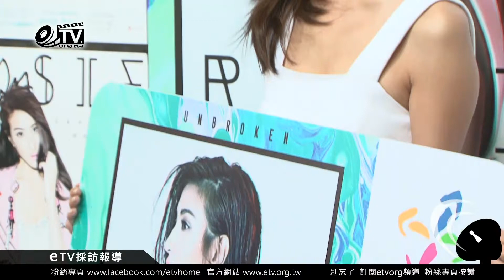新人楊凱琳發片唱片公司發捷運卡祝福全台通行無阻